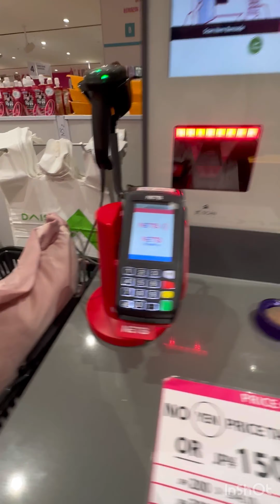Shop with me at Daiso Singapore. Living alone in Singapore.